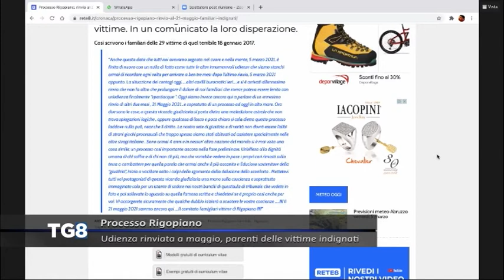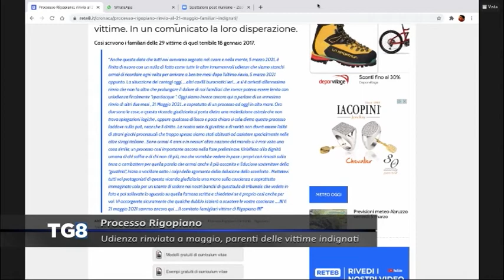Processo Rigopiano - Udienza rinviata a maggio, parenti delle vittime indignati